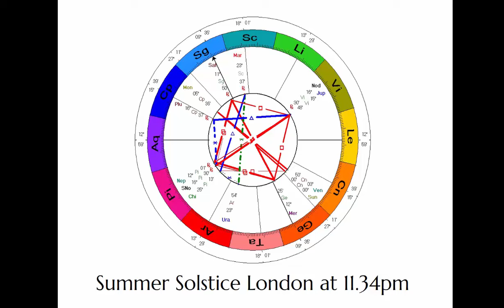Summer Solstice Blue Moon and Remembrance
Soul Astrologer Pam Carruthers connects with the deep emotions of today as the Sun moves into Cancer. Its the day of the Summer Solstice.

It's also a Full Moon and they always bring our feelings to the fore. Today is no exception.

Today is sacred and a time of healing, a time of remembrance.

However the planets form a Grand Cross, a signature of being at a crossroads.

This involves Saturn in Sagittarius, Neptune in Pisces, Jupiter in Virgo and Mercury now in its own sign of Gemini.

It's time to make some serious decisions about our future.

In the Uk that's "Do we stay or do we go?"

She sees the compassion- the grace and love in the world -that people have shown each other in the aftermath of the appalling events we have witnessed in the last week.

Mars retrograde in Scorpio is making a tense aspect to Uranus in Aries- indicating accidents, violence and shocks.

This explains the shootings, the anger in the world.

Neptune in Pisces is compassion, and pictures speak a thousand words.

So she shows the picture of people dressed as Guardian Angels who protected the funeral in Orlando, and the poignant symbol of the white rose as Jo Cox MP, wife and mother is remembered by the House of Commons today.

She reminds us that we are not alone.

She also offers a discount on her usual fee for June, if you are at a crossroads and in need of healing and guidance.